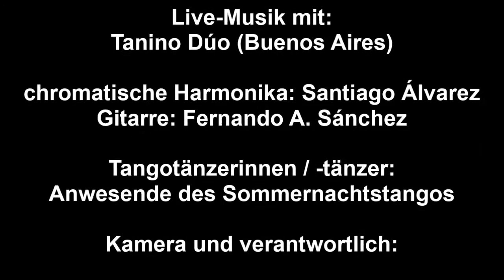Siempre Tango BS 14 08 17 15 Jahre Sommernachtstango mit Tanino Dúo 1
Siempre Tango Braunschweig, 15 Jahre Sommernachtstango mit dem Tanino Dúo aus Buenos Aires auf dem Tangotanzplatz im Park am Inselwall am 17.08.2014